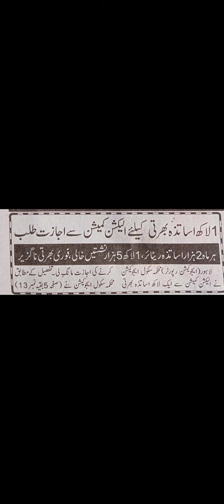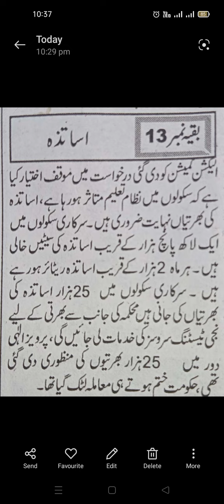Educators Jobs | Teachers Jobs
Educators jobs in Dunia News